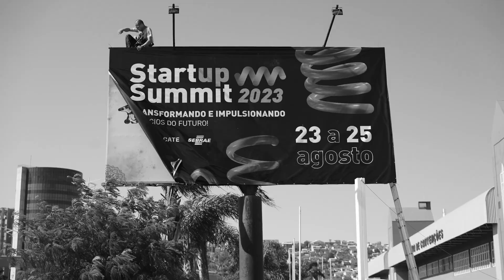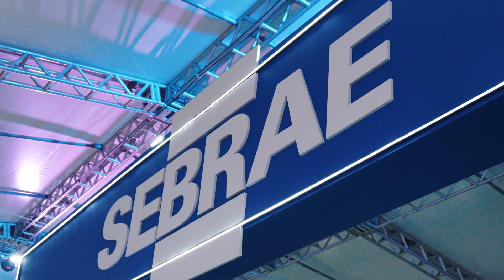Startup Summit 2023 | Trailer Oficial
Maior evento de tecnologia promovido pelo Sebrae já tem data agendada em 2024. A sexta edição do Startup Summit irá acontecer em Florianópolis/SC nos dias 14, 15 e 16 de agosto de 2024. Mais informações em breve!